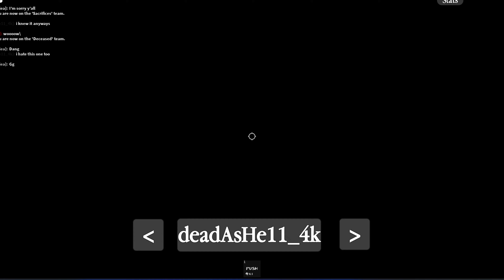I got sacrificed.....(roblox)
comment future games on roblox we could play!